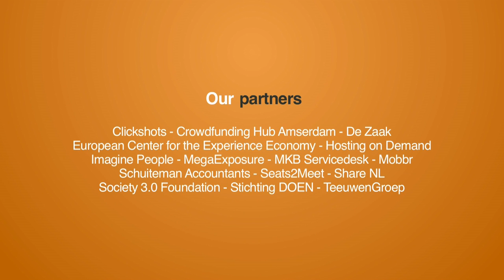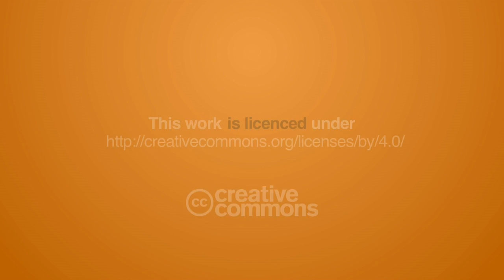Crowd Expedition talks to Troels Lange Andersen from LEGO Group at the Crowdsourcing Week Europe 20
The Crowd Expedition team visits the Crowdsourcing Week Europe 2014 in Copenhagen. Claartje interviews Troels Lange Andersen, head of business development at LEGO Group. He tells her all about collaborating with the crowd at online platform LEGO Ideas. "It's mostly a great way to get market insights. The development of the crowd's product ideas is mainly an incentive."